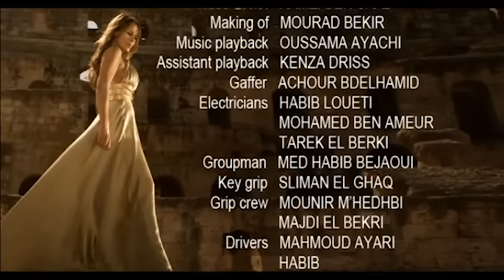Carole Samaha - Zabahny / كارول سماحة - ذبحني